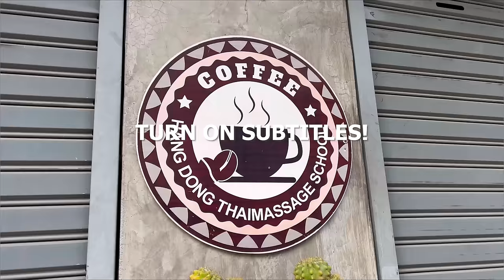ASMR: The Most ANCIENT THAI FIRE Full Body Massage!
My Equipment:
The Microphone I use

Price: 250 baht = 7 USD = 132 ZAR
Treatment name: Yam Khang
Place Name: Hang Dong Thai massage school
Address: MWR9+5G9 Unnamed Road Hang Dong, Hang Dong District, Chiang Mai 50230

Timestamps
00:00 - intro
01:13 - preparation
02:16 - Fire time!
02:22 - oil massage left leg
04:10 - oil massage right leg
05:09 - massage right foot
06:06 - back oil massage
10:47 - massage legs again
13:49 - massage left arm
14:35 - massage right arm
15:28 - full back and arm massage with hands
15:58 - neck massage
17:12 - herbal compress on back + arms
18:02 - herbal compress on legs
18:40 - back "tok sen" massage
21:15 - leg and foot "tok sen" massage
21:49 - pressing on leg pressure points
24:03 - herbal compress on legs
26:48 - leg "tok sen" massage
27:32 - fire foot massage on legs
28:38 - fire foot massage on arms + hands
30:13 - herbal compress on hands + arms
32:56 - herbal compress on shoulders
33:29 - "tok sen" on shoulders
34:22 - conclusion + price

Hey everyone, today I tried the most ancient thai fire full body massage! This massage was insane! The therapist used his feet to give me a full body massage. He first put his feet into oil and then in the fire to heat up the oil, then he gave me a back massage, leg massage and arm massage. After the fire massage he started to use traditional thai herbal compress to massage me and after that he even used the wooden hammer to do a tok sen massage all over my body. This was by far one of the most crazy massages I have ever received!